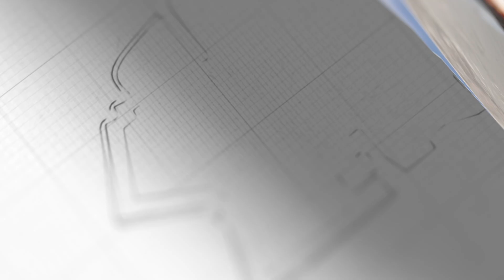一個月內，巴以必須停戰？ 其實美國的戰略目標，已偷偷瞄準南海